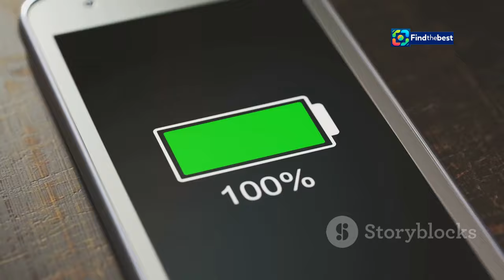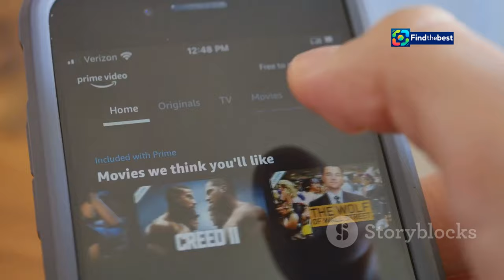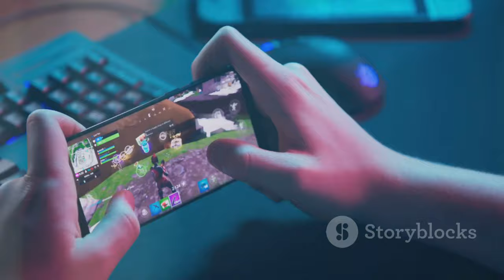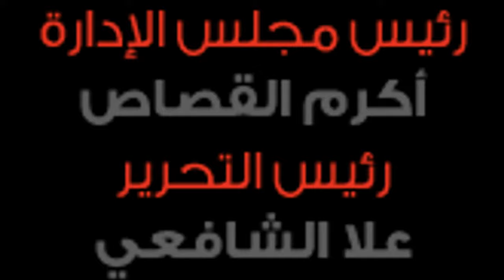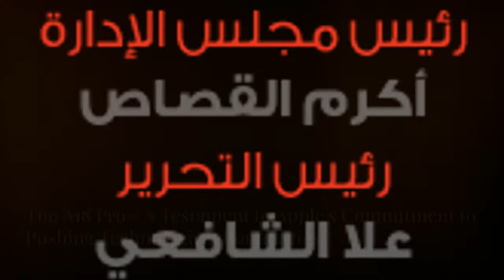iPhone 16 Pro Max و iPhone 16 Pro: ما المميز في معالج A18 Pro الجديد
OUTLINE:
00:00:00 A New Era of Mobile Performance
00:00:29 The Heart of Innovation
00:00:51 Smaller Size, Giant Leap in Performance
00:01:20 Setting New Standards in Mobile Computing
00:01:47 A Quantum Leap in AI Capabilities
00:03:26 How the A18 Pro Powers the iPhone's Advanced Camera System
00:04:58 The A18 Pro's Impact on Video Recording and Playback
00:05:33 Understanding the Differences in GPU and Multimedia Capabilities
00:07:31 The A18 Pro's Contribution to an Enhanced User Experience
00:08:01 The A18 Pro as a Stepping Stone for Mobile Innovation
00:08:33 The A18 Pro - A Testament to Apple's Commitment to Pushing Technological Boundaries

 ما المميز فى معالج A18 Pro الجديد؟:https

**Category:**
Science & Technology

📱✨ مرحبًا بكم في فيديو جديد! في هذا الفيديو، نستعرض لكم كل ما يخص هواتف **iPhone 16 Pro** و **iPhone 16 Pro Max** وما يميز معالج **A18 Pro** الجديد! 🚀

📅 📍 تاريخ الإصدار: 12 سبتمبر 2024
📊 الأداء: أسرع بنسبة 15% مقارنة بـ A17 Pro!  💪
🎥 تحسينات في نظام الكاميرا والوسائط المتقدمة، بما في ذلك تسجيل فيديو **ProRes** وسرعات نقل USB 3 الأسرع! ⚡

📈 سنناقش أيضًا:
- المزايا الفريدة لمعالج **A18 Pro**
- كيف يختلف عن شريحة **A18** القياسية
- أداء الألعاب والرسوميات 📸🎮

📱✨ Welcome to a new video! In this video, we explore everything about the **iPhone 16 Pro** and **iPhone 16 Pro Max** and what makes the new **A18 Pro** chip special! 🚀

📊 Performance: 15% faster compared to A17 Pro! 💪
🎥 Enhancements in the camera system and advanced media features, including **ProRes** video recording and faster USB 3 transfer speeds! ⚡

📈 We will also discuss:
- Unique features of the **A18 Pro** chip
- How it differs from the standard **A18** chip
- Gaming and graphics performance 📸🎮